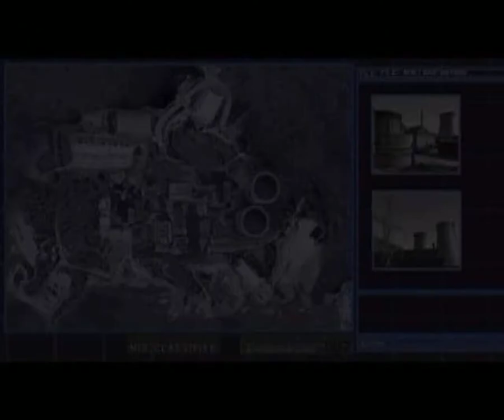Hidden Agenda Bond James Bond 007 Nightfire Part 5